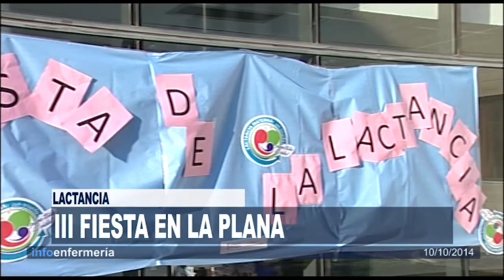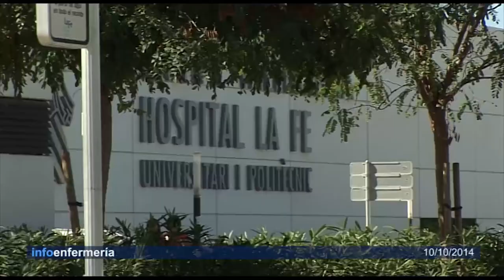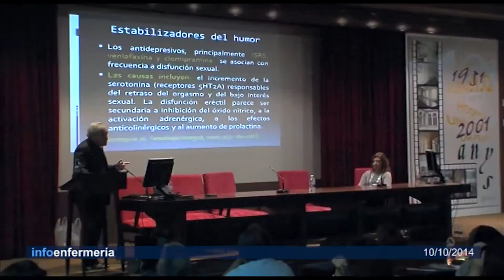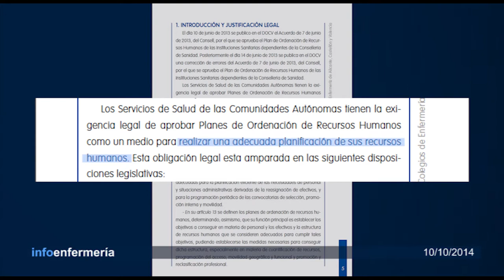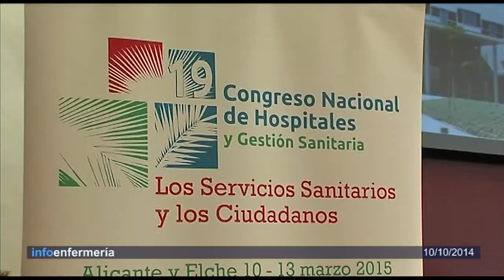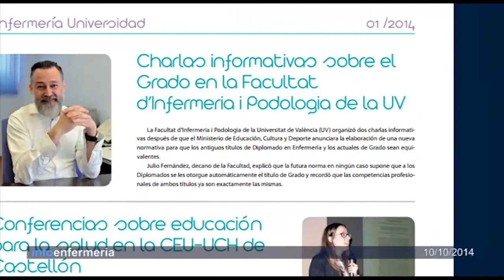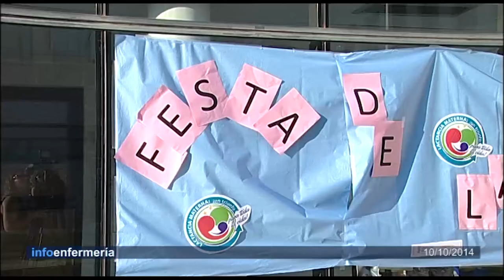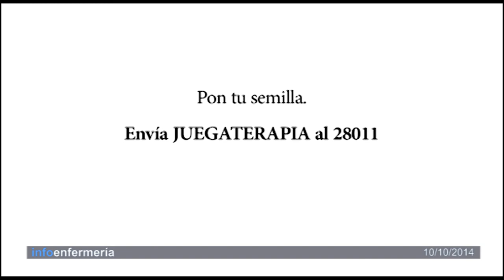Informativo 10/10/2014 | Cecova TV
La infección por ébola por parte de una Auxiliar de Enfermería, que había atendido de forma voluntaria a los dos religiosos trasladados desde África, hacía saltar las alarmas entre los profesionales de la sanidad. Alegan que no tinene suficiente formación ni información para hacer frente a esta infección. El ébola es uno de los temas que abordamos en el Informativo de esta semana. Una semana en la que se celebra el Día Mundial de la Salud Mental.